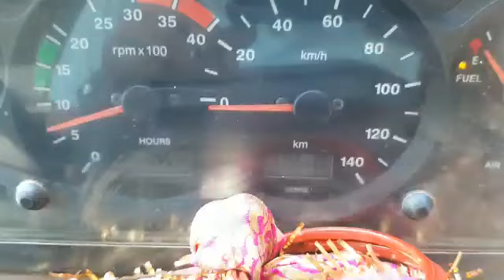2018 TATA SK1613 4X2 TIPPER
2018 TATA SK1613 4X2 TIPPER